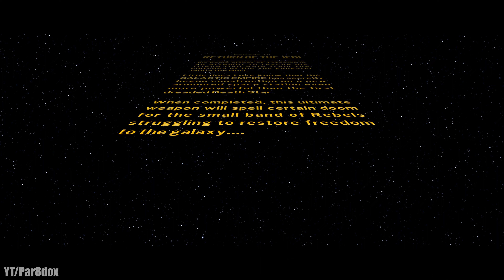LEGO STAR WARS: The Skywalker Saga PART 6 - EPISODE 6: Return Of The Jedi [4k] NO COMMENTARY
Welcome to Part 6 of my 4k 60fps Lego Star Wars The Skywalker Saga Gameplay Walkthrough. This is episode 6: Return Of The Jedi.

This is a complete longplay walkthrough of the episode rather than doing it in smaller segments.

Episode 6 - Return of the Jedi
A Plan to Save Han
The Copa-Khetanna
Endor the Line
The Chewbacca Defence
Fulfill Your Destiny

Boss fights:
Boba Fett
Jabba the Hutt
Vader & the Emperor